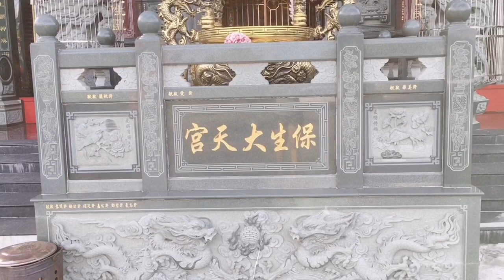VLOG MENGGUNAKAN IPHONE 6s + ll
Hai kawan!

Pake kamera apa? ※※※※※※※※※※※※※IPHONE 6+📲📲📲📲

MENGGUNAKAN EDIT ※※※※※※※※※※※ inshot 📲📲📲📲

SAYA SEKARANG TINGGAL DI ※※※※※※ CHIAYI, TAIWAN.

SAYA DARI ※※※※※※※※※※※※※※※※※※※CIREBON, INDONESIA

SAYA STATUS MASIH  ※※※※※※※※※ ※※SENDIRI